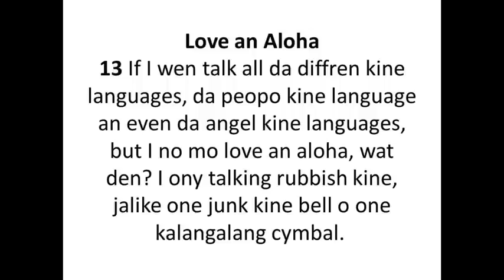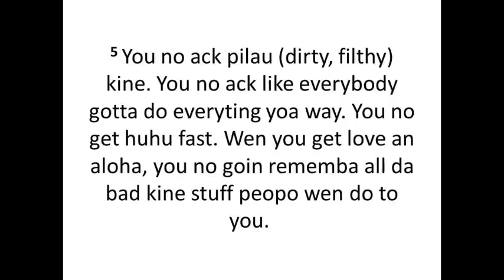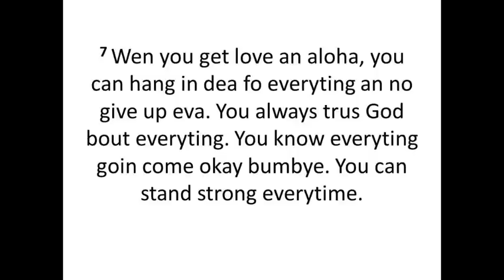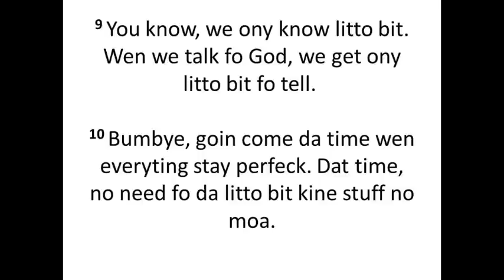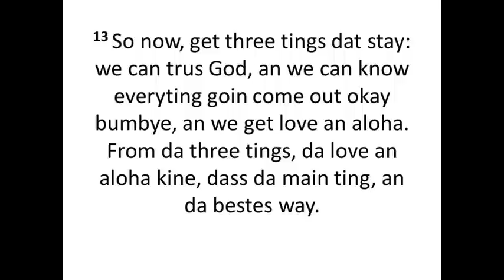Cajun guy reads Hawaai Bible - 1 Corinthians 13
Tap/click SHOW MORE to reveal more.
I'm reading from an actual Bible version called Hawai'i Pidgin found on biblegateway.com.
Be blessed!
1 Cor 13 Hawaii version
Numba 1 Fo Da Corint Peopo 13 (Hawai'i Pidgin)
Love an Aloha
13 If I wen talk all da diffren kine languages, da peopo kine language an even da angel kine languages, but I no mo love an aloha, wat den? I ony talking rubbish kine, jalike one junk kine bell o one kalangalang cymbal.
2 An if I was one talka fo God, an I wen know all kine secret stuffs an all da kine stuffs dat da smart guys know, an if I wen trus God all da way so I can even make da mountains move, but I no mo love an aloha, wat den? I worth notting, dass wat.
3 If I wen sell all my stuffs an use da money fo give food to da poor peopo, an even sacrifice my body in da fire, but I no mo love an aloha, wat den? Poho, wase time!
4 Wen you get love an aloha, you can handle all kine pilikia an hang in dea long time. You get good heart fo help da odda peopo. You no get jealous cuz da odda guy get someting you like. Wen you get love an aloha, you no need talk big. You no mo big head.
5 You no ack pilau kine. You no ack like everybody gotta do everyting yoa way. You no get huhu fast. Wen you get love an aloha, you no goin rememba all da bad kine stuff peopo wen do to you.
6 You no feel good inside wen somebody do someting dass wrong, but you feel plenny good inside wen somebody tell da trut.
7 Wen you get love an aloha, you can hang in dea fo everyting an no give up eva. You always trus God bout everyting. You know everyting goin come okay bumbye. You can stand strong everytime.
8 Wen you get love an aloha, dat no goin pau eva. Da guys dat talk fo God, bumbye no need fo da tings dey say. Wen peopo talk diffren kine, bumbye nobody goin talk lidat. Da stuff da smart guys know, no matta, bumbye no need.
9 You know, we ony know litto bit. Wen we talk fo God, we get ony litto bit fo tell.
10 Bumbye, goin come da time wen everyting stay perfeck. Dat time, no need fo da litto bit kine stuff no moa.
11 Small kid time, I wen talk jalike one small kid. I wen tink jalike one small kid. I wen figga everyting jalike one small kid. Now, I big, dass why I no do da tings da same way da small kids do um.
12 Right now, us guys can see stuff, but ony jalike wit one junk mirror. Hard fo figga wat we see dea. But bumbye, goin be clear. Us guys goin see everyting jalike was right dea in front our face. Right now, I ony know litto bit. But bumbye, I goin undastan everyting, jalike God undastan everyting bout me.
13 So now, get three tings dat stay: we can trus God, an we can know everyting goin come out okay bumbye, an we get love an aloha. From da three tings, da love an aloha kine, dass da main ting, an da bestes way.